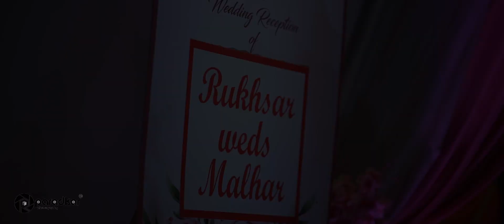Rukhsar + Malhar | Unique Wedding Highlight | Ritviz - Jeet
Wedding Highlight

Couple : Rukhsar & Malhar

Photography & Concept : Prathamesh Paradkar

DOP : Kunal Paradkar

Editor : Avishkar Choudhari

Make up : Aboli Bavkar, Deepashree Made

| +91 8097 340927 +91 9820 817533